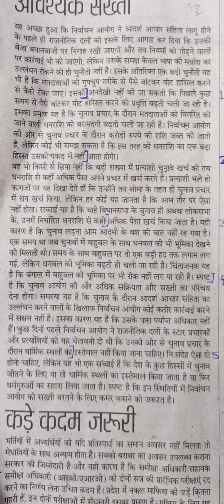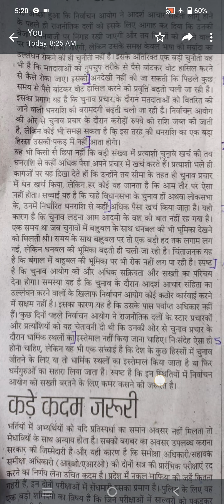40 wpm shorthand dictation